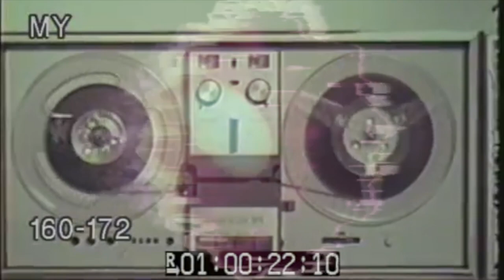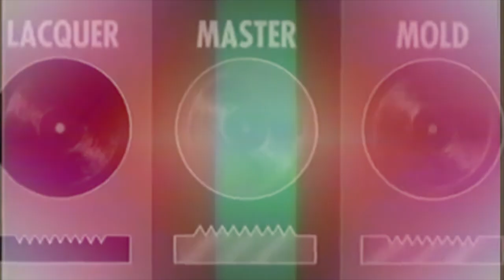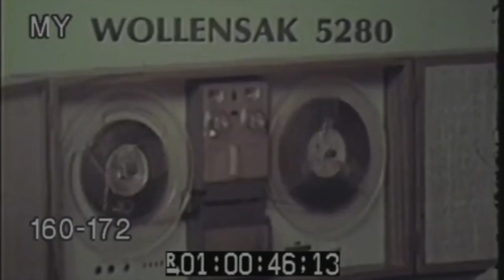Violentlyill - Divine (OFFICIAL VIDEO) [illstrumentals Vol.1]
Taken from 'illstrumentals Vol.1'
Video and Music by Violentlyill.